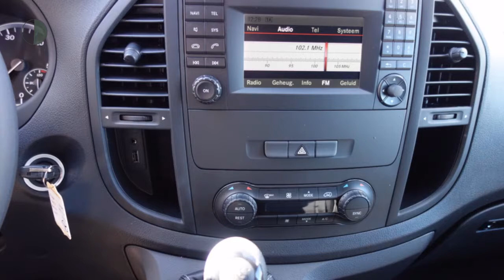Mercedes-Benz Vito 111 CDI 114pk Lang Ambition Navi/Achteruitrij Camera